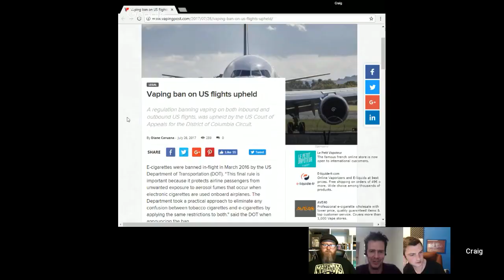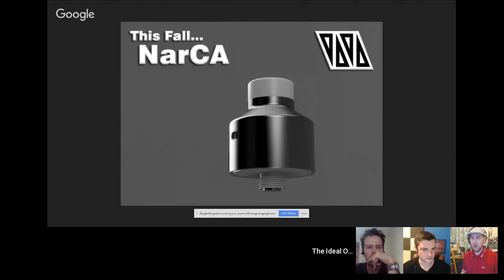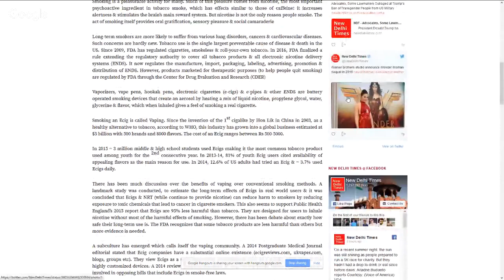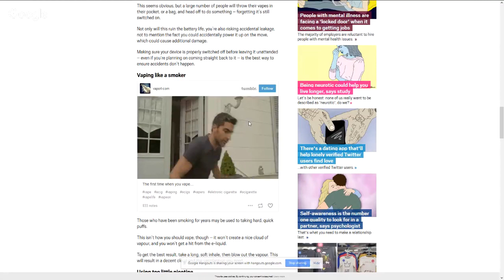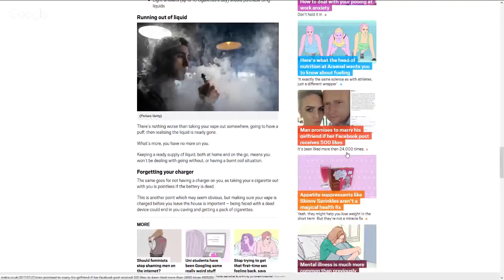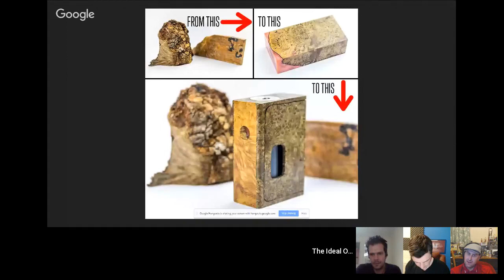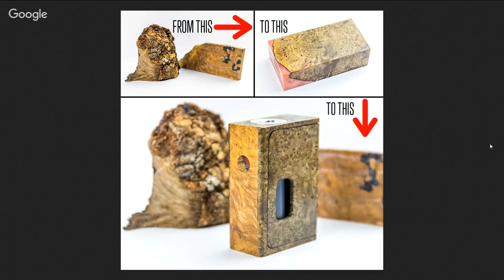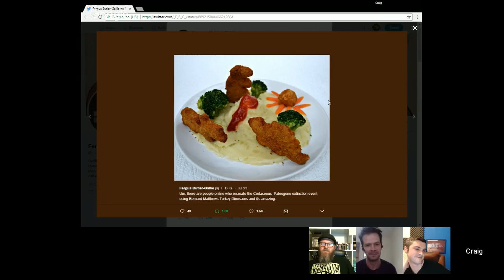The Ideal Ohm Show - Episode 091: For Fest's Sake. It's Only Vaping!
Welcome to the UK's favourite weekly vaping show.

4 Blokes talking about vaping, possibly drinking.

Covering vaping world-wide, welcome to The Ideal Ohm Show. Live and direct every Thursday, 9pm UK-time.